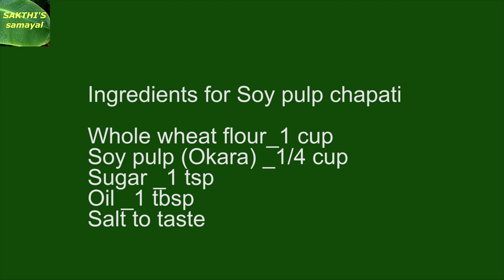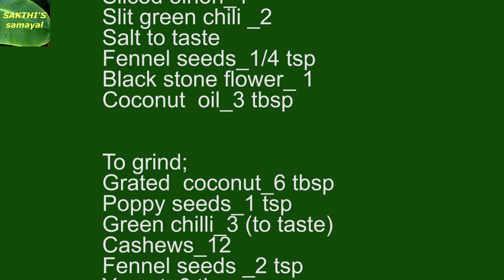Soy chapati & hotel style white kurma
How to make  Soy chapati &hotel style   white kurma  at home.இந்த தமிழ் வீடியோவில்  ஹோட்டல்  மிருதுவான   சப்பாத்தி எப்படி செய்வது என்று தெரிந்து கொள்ளலாம்.
Ingredients for Soy pulp chapati

Soy pulp (Okara) _1/4 cup

Ingredients for white kurma

Mixed  veggies_  2 cups
  ( Potato ,Carrot ,Green peas ,
     Cauliflower florets ,
       Mushroom, NoolKol (Kohl Rabi))

Sliced oinon_1
Slit green chili _2

To grind;
Green chilli_3 (to taste)
Cashews_12
Fennel seeds _2 tsp

5 TIPS  to make soft puffed  WHEAT FLOUR POORI உப்பலாக கோதுமை மாவில் பூரி செய்வதற்கு சில குறிப்புகள்